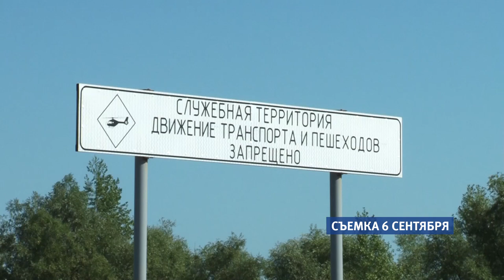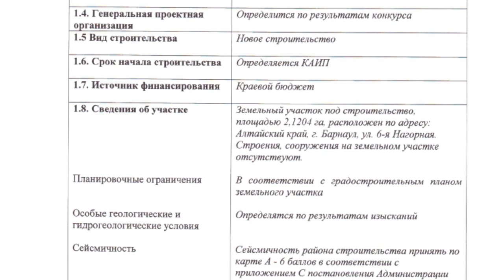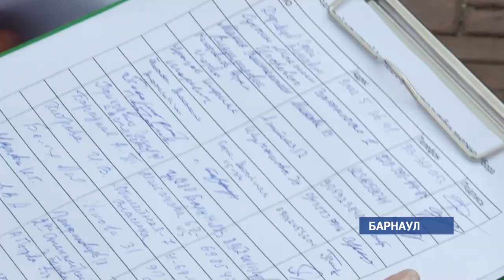В Барнауле прошел митинг против вырубки леса под вертолетную площадку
Напомним, краевой минздрав предложил выкосить два гектара ленточного бора, чтобы тяжелобольных доставляли в два раза быстрее. На защиту зеленых насаждений встали депутаты и общественники.